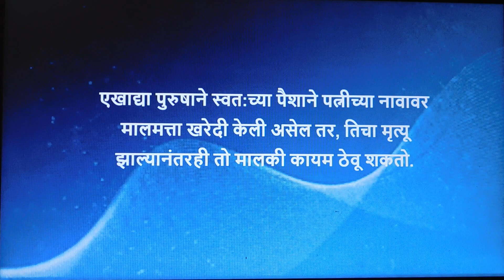मृत पत्नीच्या मालमत्तेवर पुरुषाचा वारसा हक्क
Hello friends welcome to KRK-Law & KNOWLEDGE.   this      Channel  where you will get legal  & general knowledge, This video is helpful for practicing lawyers , students of LL.B and an aspirants for judicial services examinations .  this video relates to   --मृत पत्नीच्या मालमत्तेवर पुरुषाचा वारसा हक्क/